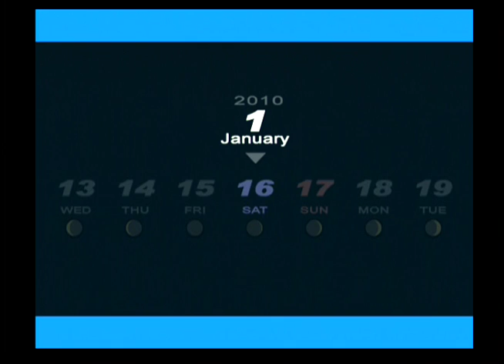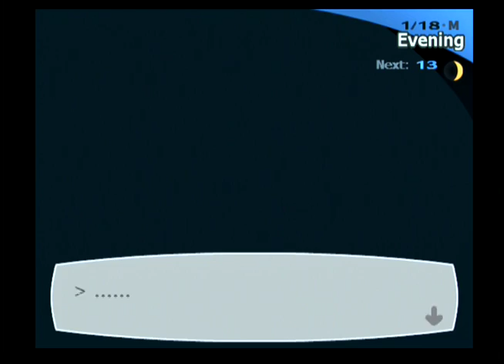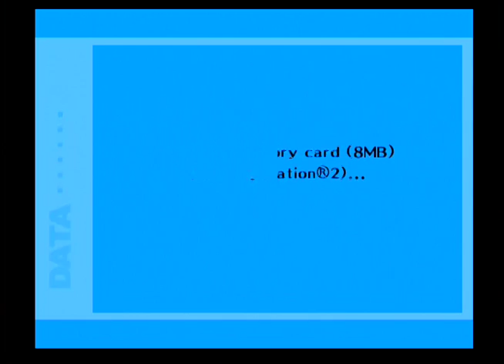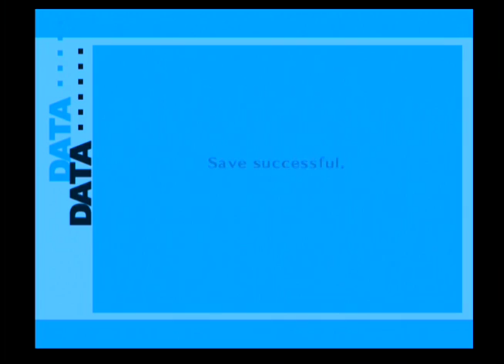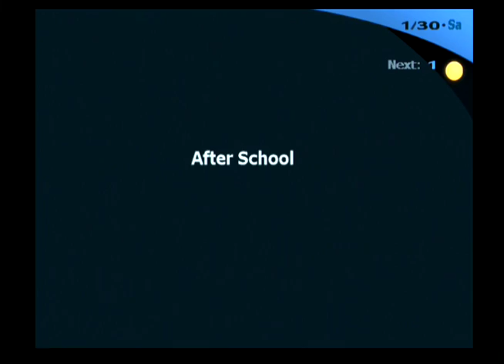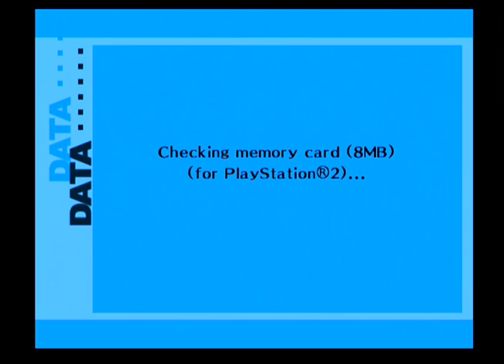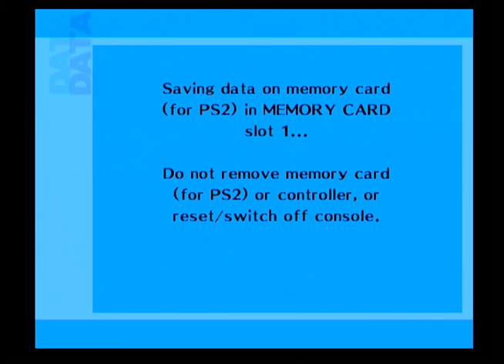Persona 3 FES: The Journey Playthrough Part 18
Ah damn... I tried to aim for both but lost them both instead.

-Mus

System: PS2